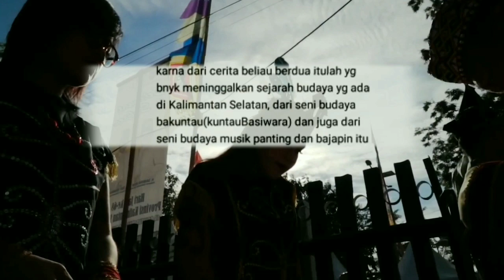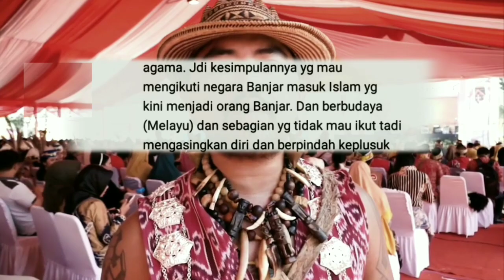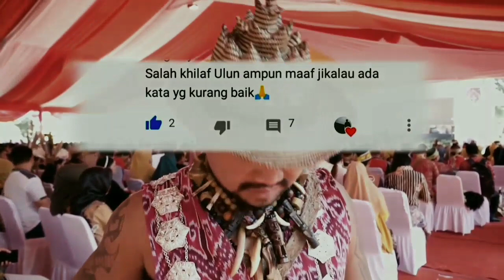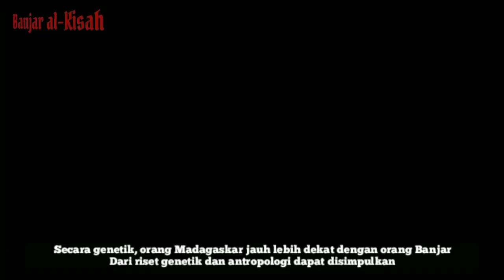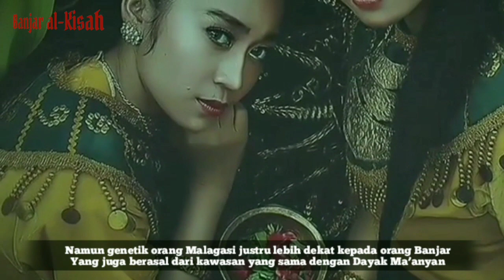SUKU BANGSA BANJAR KALIMANTAN Part.1 | Oloh Masih Dayak Ngaju | Ulun Hakey Dayak Maanyan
Hai Sobat sanak banjar al-kisah
di video kali ini menceritakan kisah Sejarah
Suku Bangsa Banjar Part.1 Kalimantan selatan
Dan asal mula lahirnya suku banjar,
Perpaduan Melayu dan Maanyan menjadi banjar dan menjadi nenek moyang Madagasakar

Untuk kisah selengkapnya silahkan
Tonton sampai abis ya .
Terima Kasih 🙏